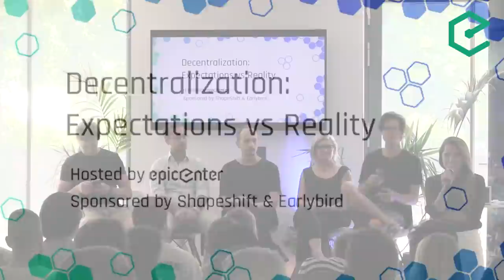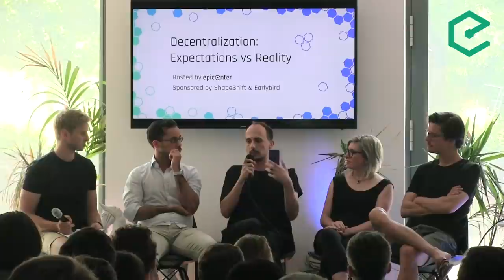Blockchain & Decentralization: Expectations vs. Reality | Epicenter Insights Panel Discussion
Epicenter Insights| Decentralization: Expectations vs Reality

On 29th of May 2018 Epicenter hosted its first live event: Epicenter Insights, aimed at providing a big picture overview of efforts to bring more decentralization to the Web, and the move towards Web 3.0. We were joined for a broad conversation with the leading minds of the decentralized ecosystem in Berlin: Eleftherios Diakomichalis, co-founder of oscoin, Liz Steninger, the CEO of Least Authority, Florian Glatz, the blockchain.laywer, and Ravi Kurani, investor at Earlybird Venture Capital. The panel was moderated by Brian Fabian Crain, host and co-founder of Epicenter.